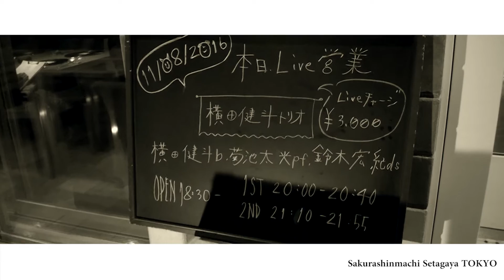Kent Yokota Trio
Kent Yokota - Bass

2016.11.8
Neighbor, Sakurashinmachi, Tokyo